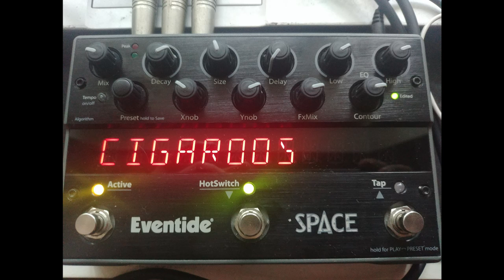Messing with Korg Poly-800 and a microphone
Korg Poly-800
Microphone
Eventide Space